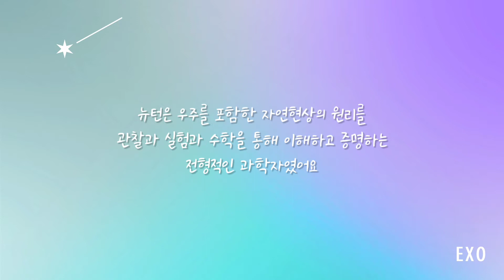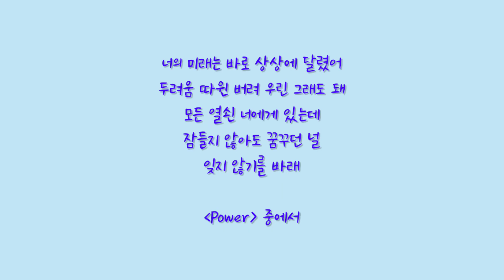엑소의 'POWER'를 문학과 철학의 시선으로 읽다 엑소 인문학​ EXO POWER​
엑소의 'POWER'를 문학과 철학의 시선으로 읽는다면?
그들의 노랫말에 스며들어 있는, 인간의 보편적인 스토리텔링을 읽는다면?